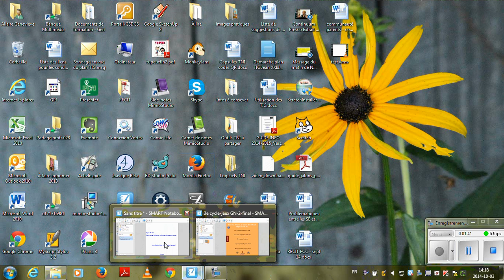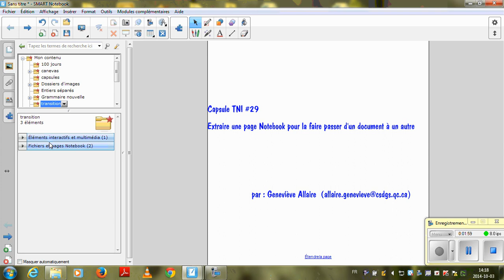Capsule TNI #29 Extraire une page Notebook pour la faire passer d'un document à l'autre